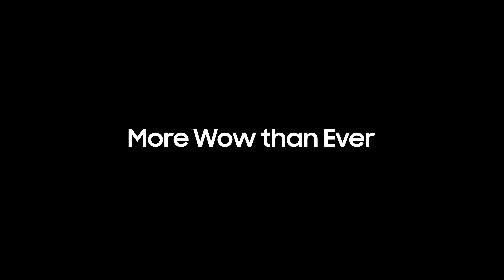Samsung QLED TV : Enjoy YouTube in 4K Clarity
اكتشف التلفاز  الذي يحول كافة أشكال المحتوى الذي تشاهده إلى دقة  4K مذهلة، وإلى جانب ذلك يحلق بالصوت إلى أبعاد جديدة
Discover a TV that turns everything you watch into glorious 4K resolution and takes your sound to another dimension.